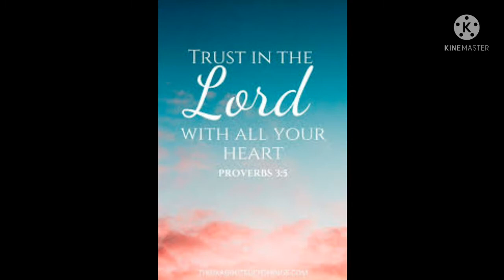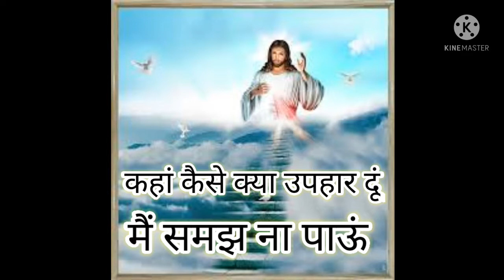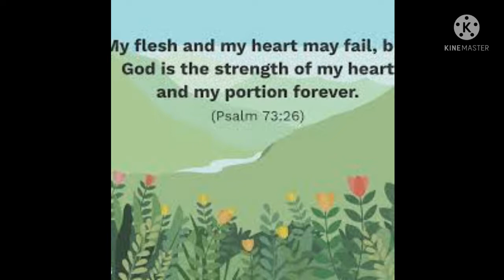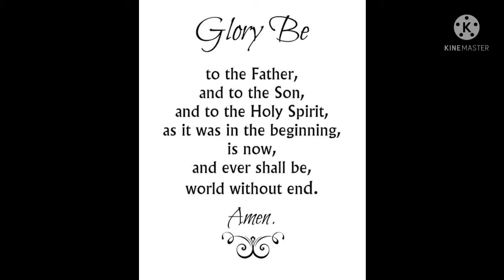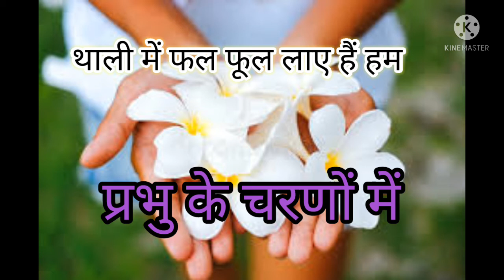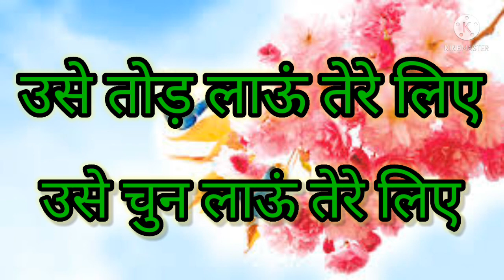Kya phool chadau main prabhu ke charno me Hindi Christian devotional Song with lyrics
Kya phool chadau main prabhu ke charno me Hindi Christian devotional Song with lyrics. Amazing song

क्या फूल चढ़ाऊँ मैं ,
प्रभु के चरणों में ,
कहाँ कैसे क्या उपहार दूँ
मैं समझ ना पाऊं ।
(2)

मुझे बता दे प्यारे प्रभु ,
क्या पसंद है मेरे प्रभु ।
उसे तोड़ लाऊँ तेरे लिए ,
उसे चुन लाऊँ तेरे लिए।

मेरा यह जीवन तुझको समर्पण ,
करती हूँ मैं प्रभु तेरे लिए।

(2)

रोटी अदाखरस, प्रभु को अर्पण ,

ग्रहण कर ले , पावन बना दे।

(2)

(2)

थाली में फल फूल , लाये है हम ,
(2)
(2)